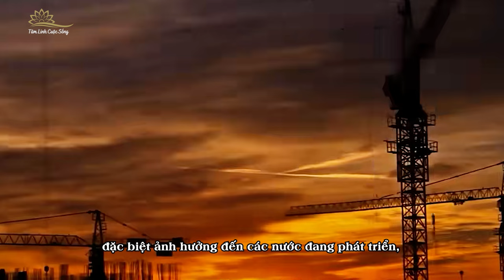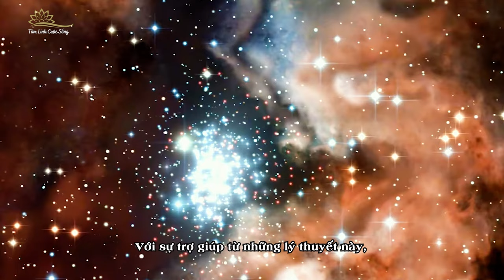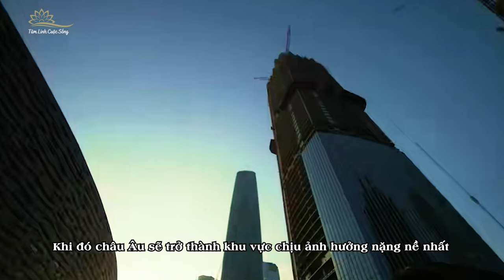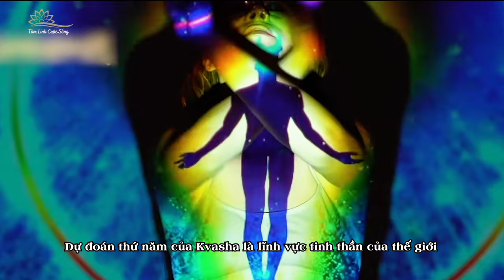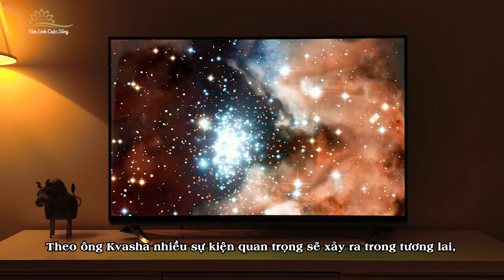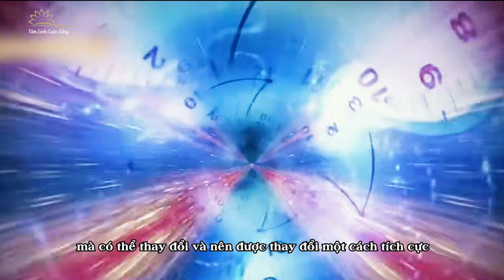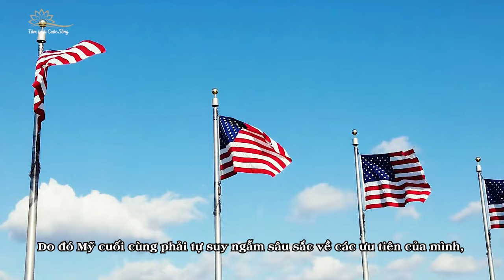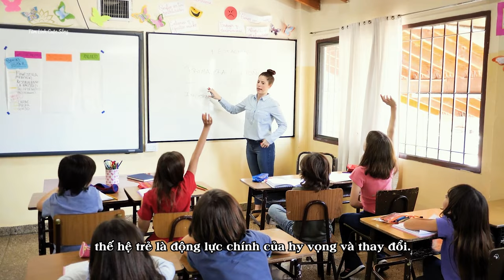Tiên Tri Người Nga Grigory Kvasha : Cường Quốc Khủng Hoảng Và Sụp Đổ Lan Rộng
Chín lời tiên tri của nhà tiên tri nổi tiếng người Nga Grigory Kvasha tiết lộ những biến đổi lớn của thế giới. Một cuộc khủng hoảng kinh tế sâu sắc sẽ xảy ra đặc biệt ảnh hưởng đến các nước đang phát triển, trong khi đó các nền kinh tế lớn như Mỹ cũng sẽ bị ảnh hưởng. Dự đoán của ông về sự mất giá của đồng đô la và sự sụp đổ của hệ thống ngân hàng gợi ý về một trạng thái tiềm ẩn toàn cầu dựa trên sự yếu kém của nền tảng kinh tế. Tương lai thế giới sẽ như thế nào theo dự đoán của Kvasha? Mời các bạn cùng TLCS theo dõi trong video ngày hôm nay.